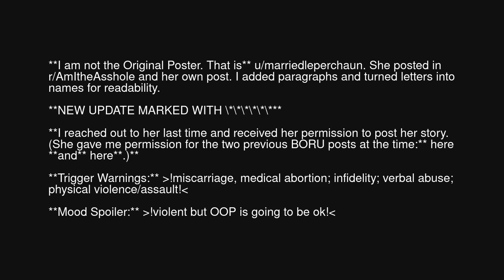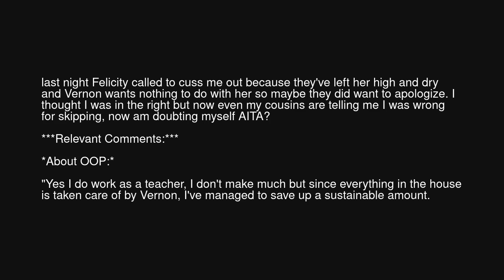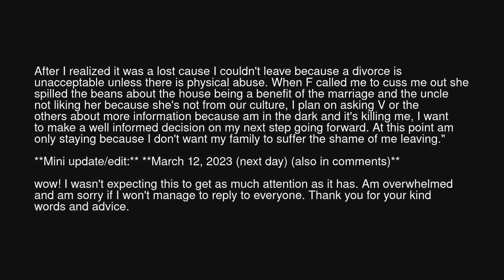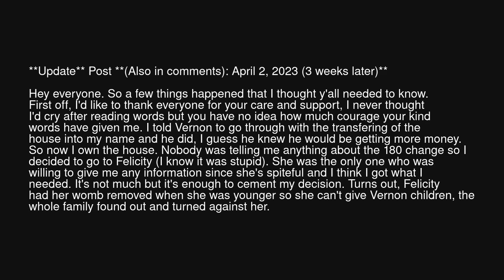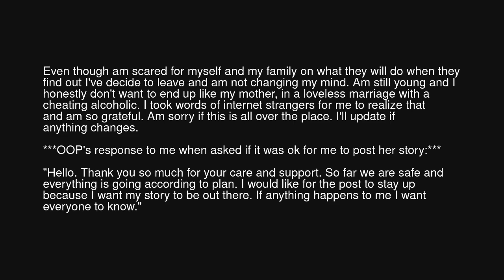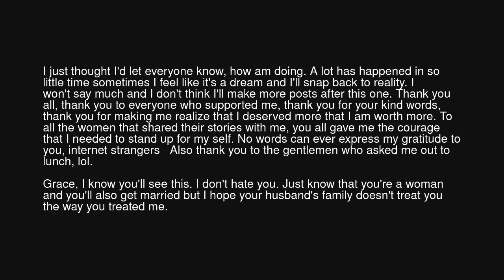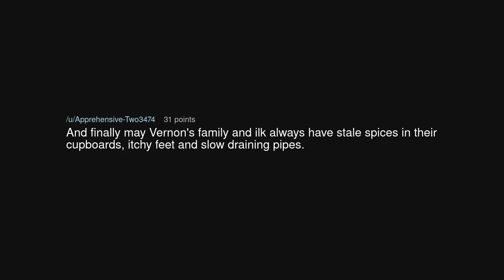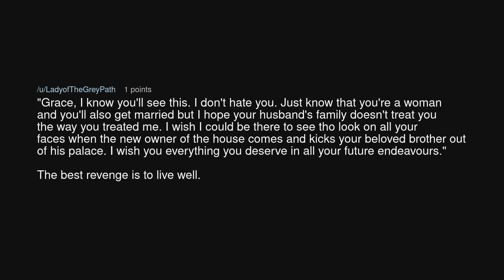NEW UPDATE AITA for refusing to go to my own birthday dinner?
NEW UPDATE AITA for refusing to go to my own birthday dinner? (r/BestofRedditorUpdates)